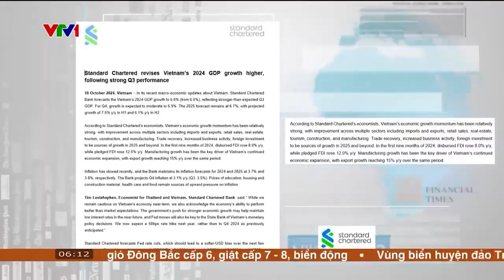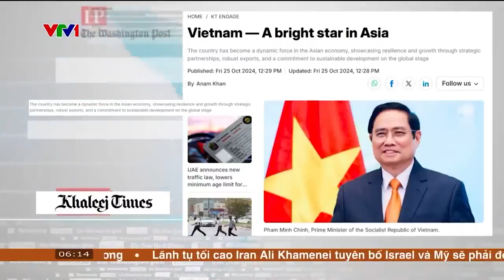Truyền thông UAE Việt Nam là “ngôi sao sáng” của châu Á